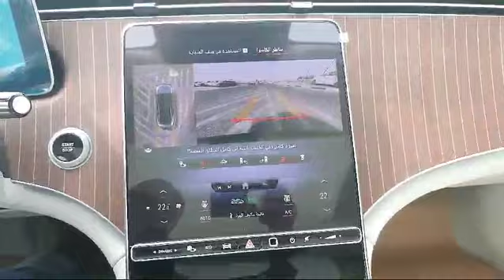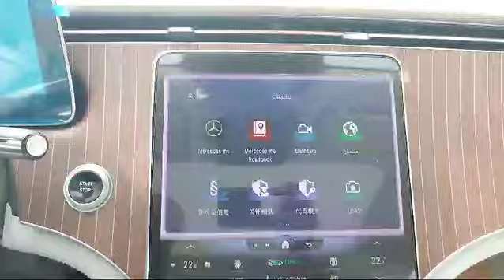FULLY ELECTRIC ||ev Mercedes-Benz EQE 350 || RANGE 717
CARS DETAILS

Mercedes-Benz EQE 350 ||  RANGE 717  ||

NEW CARS

VAN

USED BUS

PICK UP